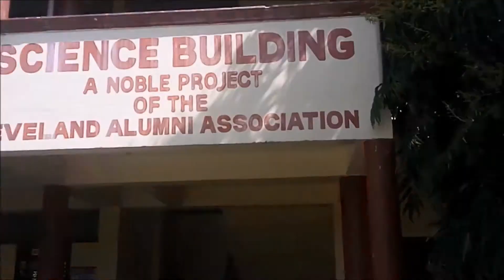Sucrose/Sugar vs Sodium Chloride/Table Salt (Solubility on Temperature Chemistry Experiment)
By Coleen Mae Pugong